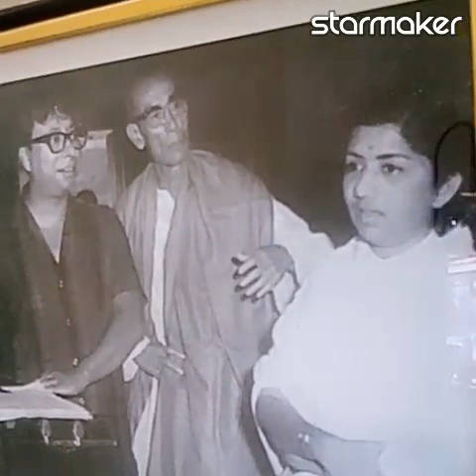Hey Maine Kasam Li | Cover | Saurin S Mehta | Lataj | Kishore Kumar | S.D.Burman | Tere Mere Sapne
It's always a DREAM come true for any Singer to do a Collab with SWAR SAMRAGNI LATAJI or even her VOICE.
I am fortunate to have got an opportunity and feeling quite excited.
Hope to have done justice while collabing with Lataji's singing.